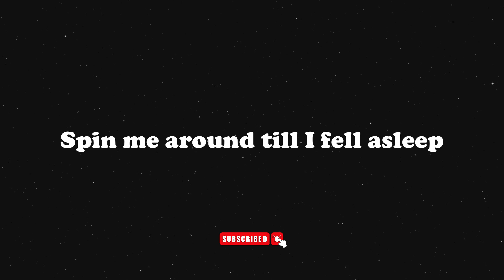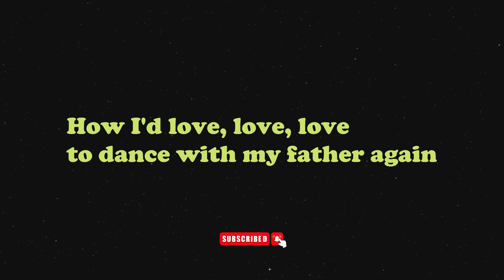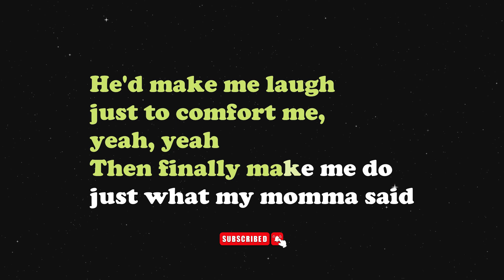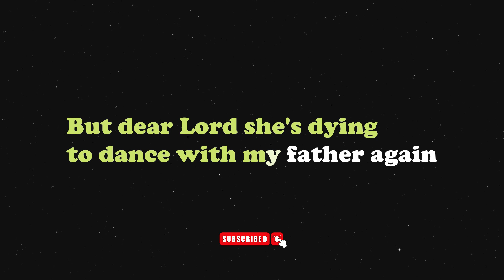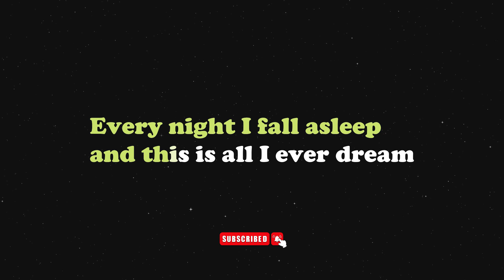Dance With My Father - Luther Vandross - KARAOKE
Thank You for Supporting LESPU Music Cover. Gawa ko po lahat ng mga instrumental dito, sana magustuhan ninyo. Mabuhay ang mga musikerong LESPU!